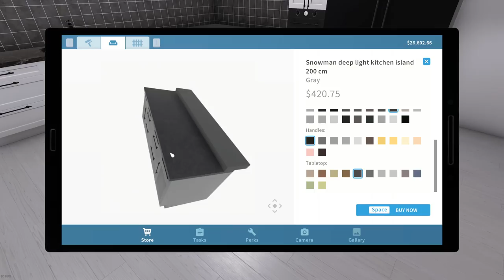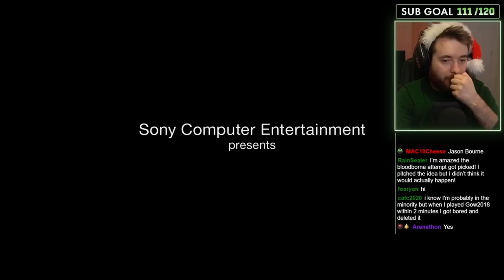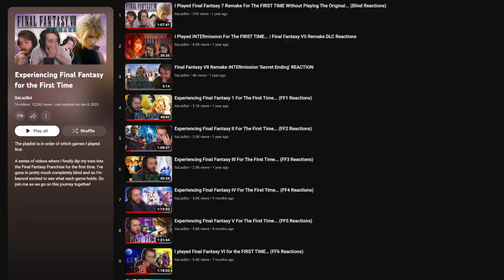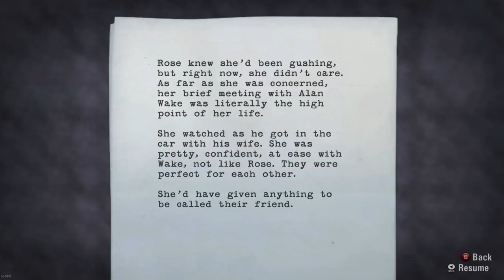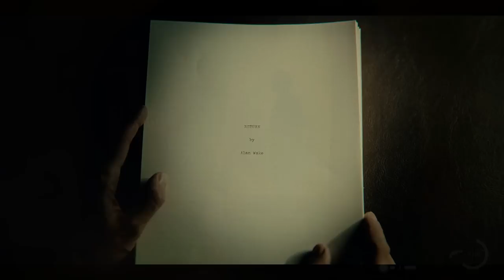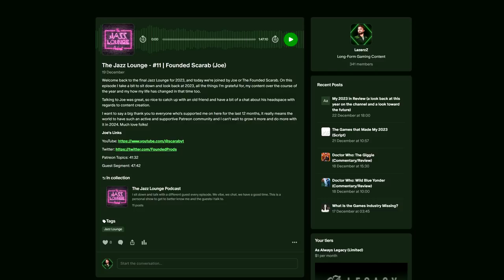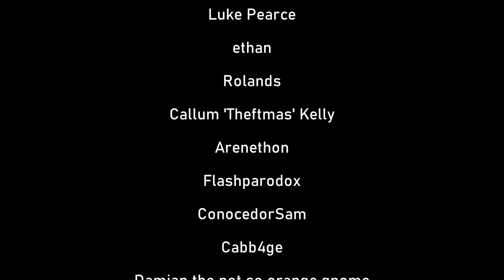The Games That Made My 2023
Chapters:
00:00 - Intro
01:19 - Code Vein
04:15 - Tunic
06:43 - House Flipper & Ni No Kuni 2
10:45 - Hades
13:15 - Bloodborne
14:56 - Intermission
16:17 - Final Fantasy IX
18:19 - Starfield
20:05 - Mario Wonder
21:33 - Jusant
25:01 - Alan Wake 2
31:01 - Conclusion
33:37 - Outro